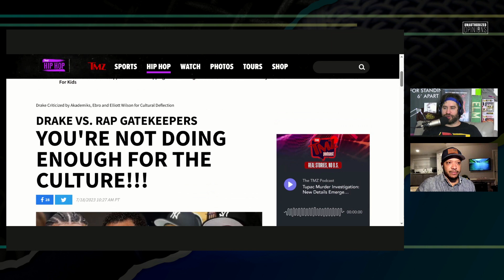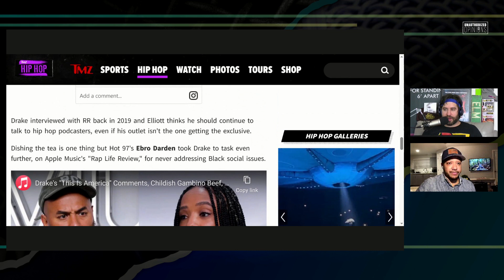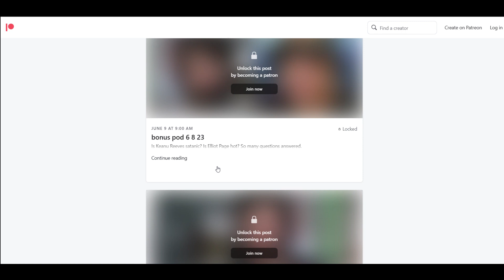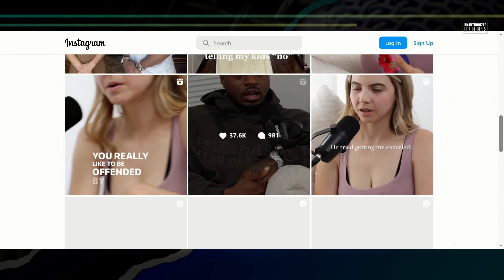Drake Accused of Disrespecting Hip-Hop by going on Gen Z Podcast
Drake accused by hip hop heads for not going on rap podcasts but when on Gen Z girl's pod